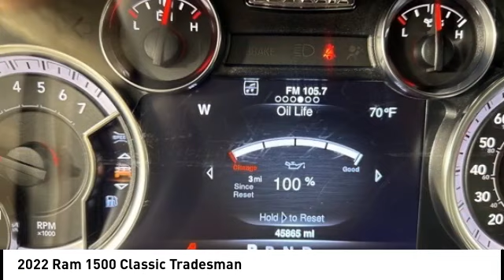2022 Ram 1500 Classic Cedar Falls IA UC23706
2022 Ram 1500 Classic Tradesman